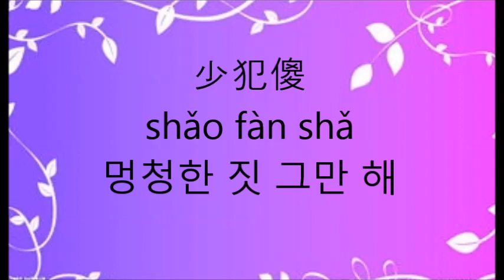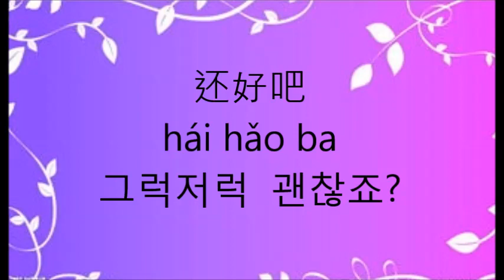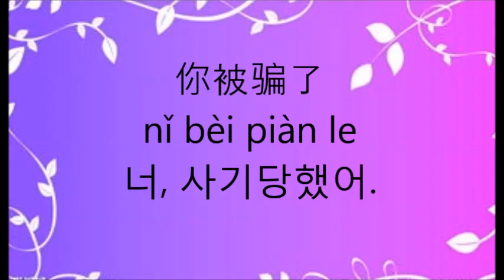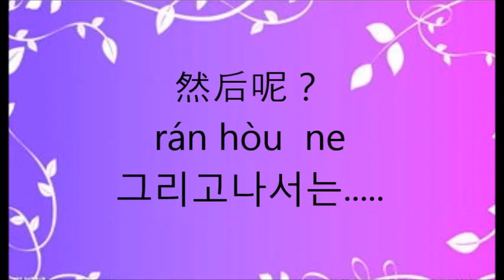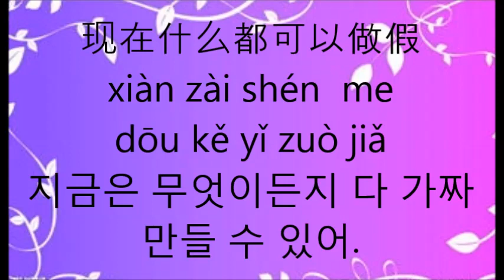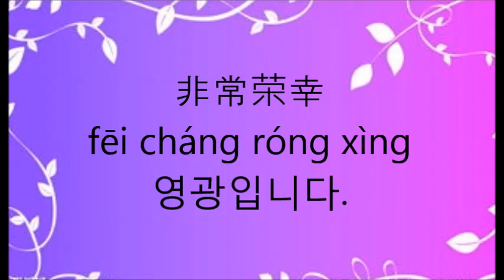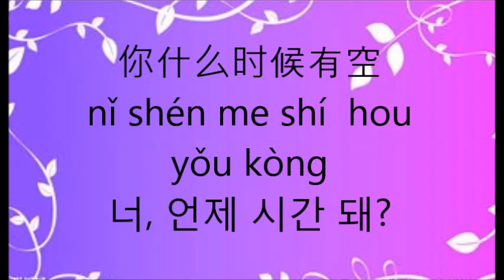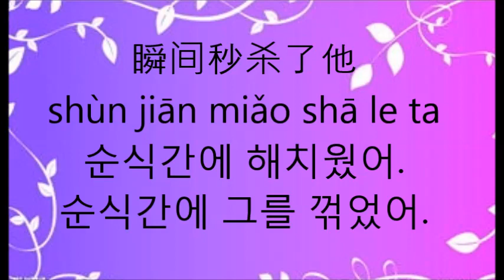韩语 중국인이 하루에도 수십번씩이나 사용하는 중국어 표현 300마디 --8 교재에서 배울 수 없는 내용 수두룩 수록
少嘚瑟  shǎo dè sè  까불지마
少犯傻  shǎo fàn shǎ  멍청한 짓 그만 해
少装  shǎo zhuāng  쇼하지마
少吹牛  shǎo chuī niú  허풍치지마
少唬人  shǎo hǔ rén   사람 겁주지마
少吃醋  shǎo chī cù   (남녀 사이에)질투하지마
你这个醋坛子  nǐ zhè ge cù tán zi  질투의 화신 같으니라구
大醋坛子  dà cù tán zi  질투의 화신

你看出什么了吗？ nǐ kàn chū shén me le ma?
뭐 좀 보이니?
都怪你  dōu guài nǐ｡  다 너 때문이야
还好吧 hái hǎo ba  그럭저럭
依我看  yī wǒ kàn  내가 볼 때~~
很正常  hěn zhèng cháng  지극히 정상적이다
天哪   tiān na  하늘이시여
我不怪你  wǒ bú guài nǐ  난, 너 원망 안 해.
不要大惊小怪的  bú yào dà jīng xiǎo guài de  별 게 아닌 일에 크게 놀라지마 /  오버하지마  / 요란 떨지마
你被骗了  nǐ bèi piàn le  너, 사기당했어.
很不错  hěn bú cuò 괜찮네
特别累  tè bié lèi  엄청 피곤해
我还是睡觉吧  wǒ hái shì  shuì jiào ba  난, 그냥 잘래.
我好难受啊  wǒ hǎo nán shòu a   너무 아파.
然后呢？ rán hòu ne 그리고나서는.
为什么不冲厕所？  wèi shén me bù chōng cè suǒ
왜 화장실 물을 안 내리는 거야?
我支持你  wǒ zhī chí nǐ  난 니 편이다.
当然啦  dāng rán la  당연하지
现在什么都可以做假  xiàn zài shén  me dōu kě yǐ zuò jiǎ
지금은 무슨 가짜 든지 다 만들 수 있어.
你帮谁  nǐ bāng shéi  너 누구 도와줄거야?
好恶心啊  hǎo ě xīn a  구역질난다.
好凉快啊  hǎo liáng kuài a  엄청 시원하네
挺像个人的  tǐng xiàng gè rén de  사람 같네
想想看  xiǎng xiǎng kàn   생각 좀 해봐
你认识我？  nǐ rèn shi wǒ ?   너, 나 알아?
太巧了  tài qiǎo le   너무 공교롭다
非常荣幸  fēi cháng róng xìng  영광입니다.

答应我吧  dā ying wǒ ba  허락해줘! 응해줘!
我可喜欢你了  wǒ kě xǐ huān nǐ le  나, 너 엄청 좋아해.
算了，没事  suàn le, méi shì   됐어, 괜찮아.
真是厉害  zhēn shì lì hài  진짜 대단하다
你笑什么？  nǐ xiào shén me?  뭐가 그렇게 웃겨?
你什么时候有空  nǐ shén me shí  hou yǒu kòng
언제 시간 돼?
你让我很为难啊  nǐ ràng wǒ hěn wéi nán a
나를 난처하게 하지마.
别浪费我的时间  bié làng fèi wǒ de shí jiān
내 시간 낭비하지마
去你家吧  qù nǐ jiā ba  니네 집으로 가자
不见不散  bú jiàn bú sàn   꼭 만나자
你放心  nǐ fàng xīn  걱정마세요
走开  zǒu kāi  저리 가
瞬间秒杀了他  shùn jiān miǎo shā le ta
순식간에 해치웠어. 순식간에 그를 꺾었어.
这是什么？  zhè shì shén me? 이거 뭐지?